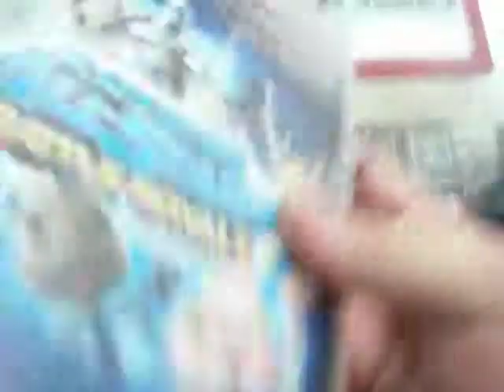playstation allstars battle royale ps3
PlayStation All-Stars Battle Royale conocido primeramente como Title Fight es el cruce entre videojuegos creado por petición de los seguidores de Sony (similar a Nintendo y su popular Super Smash Bros), fue desarrollado por SuperBot Entertainment en conjunto con Santa Monica Studio y publicado por Sony Computer Entertainment, y está disponible para las consolas PlayStation 3 y PlayStation Vita desde el 20 de noviembre de 2012 en América del Norte, 21 de noviembre de 2012 en Europa, 22 de noviembre de 2012 en Australia, 23 de noviembre de 2012 en el Reino Unido y el 31 de enero de 2013 en Japón. PlayStation All-Stars fue anunciado en abril de 2012 en un episodio de GTTV. Omar Kendall, ex diseñador de la serie de UFC, la franquicia de Backyard Wrestling, y X-Men: Next Dimension, asumió el papel de director de PlayStation All-Stars después de unirse a SuperBot Entertainment, el desarrollo del juego comenzó en 2009 con un creativo equipo que incluía a miembros de varios equipos de Sony. Después de tres años de desarrollo y el retraso desde su lanzamiento inicial, el juego fue programado para noviembre de 2012. El videojuego muestra a los personajes más emblemáticos de la historia de Playstation que lucharan por primera vez en un mismo juego, como dijo Omar Kendall es “una celebración de los personajes de PlayStation”.